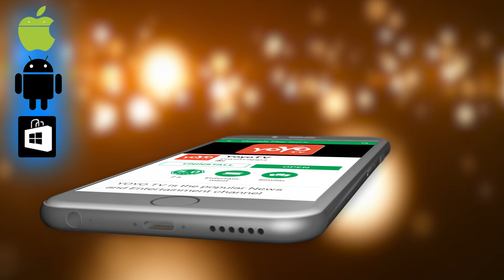ಮಾಸ್ಟರ್ ಹಿರಣ್ಣಯ್ಯ ಬಗ್ಗೆ ದರ್ಶನ್ ಮಾತುಗಳು !! | Darshan Latest News | Karnataka | YOYO TV Kannada News